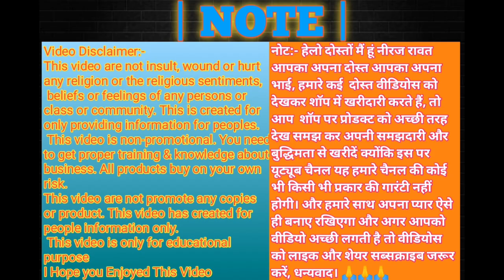मोमबत्ती मार्केट सदर बाजार | cheapest candle wholsale market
address:-RISHI CANDLE Shop NO-  485, BARTAN MARKET SADAR BAZAR

Keep Supporting.

नोट:- हेलो दोस्तों मैं हूं नीरज रावत आपका अपना दोस्त आपका अपना भाई, हमारे कई  दोस्त वीडियोस को देखकर शॉप में खरीदारी करते हैं, तो आप  शॉप पर प्रोडक्ट को अच्छी तरह देख समझ कर अपनी समझदारी और बुद्धिमता से खरीदें क्योंकि इस पर यूट्यूब चैनल यह हमारे चैनल की कोई भी किसी भी प्रकार की गारंटी नहीं होगी। 🙏🙏🙏